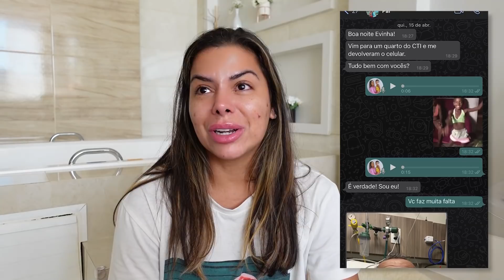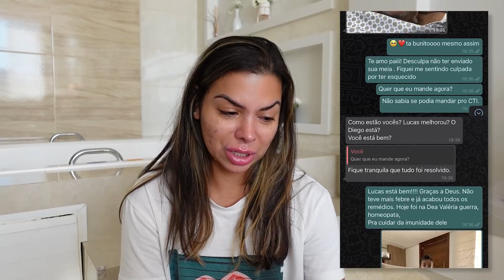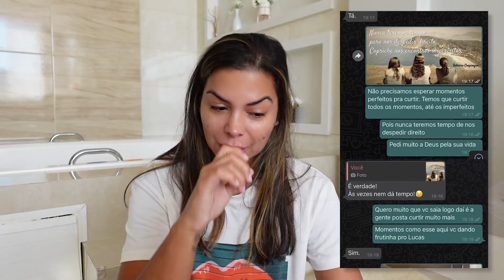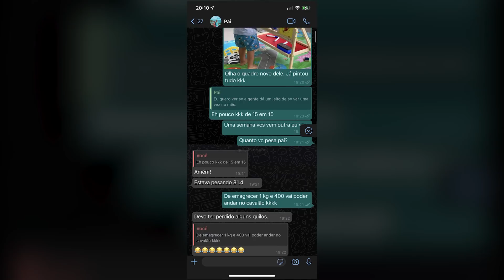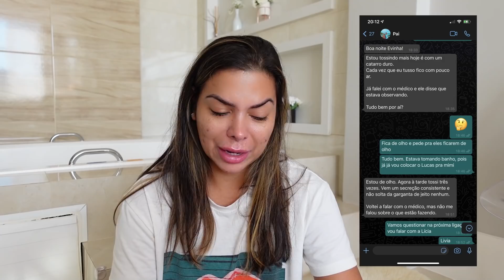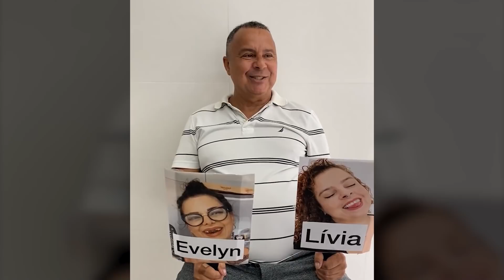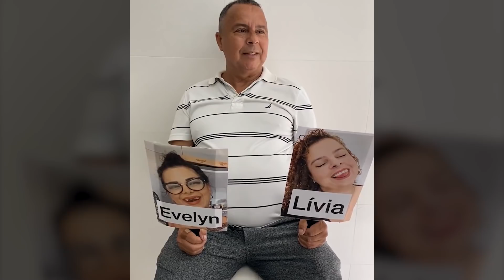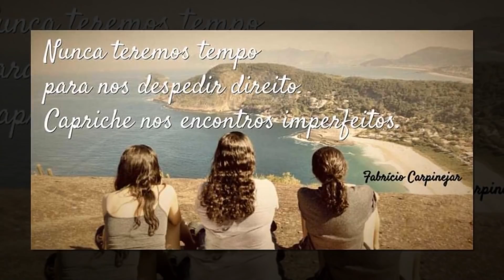Perdi meu pai...